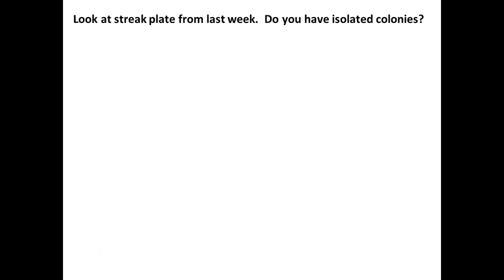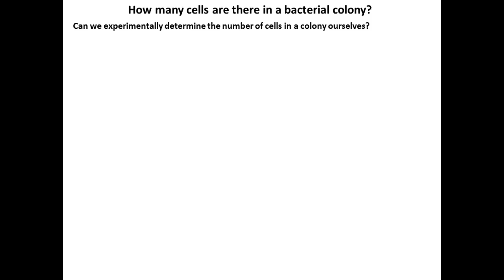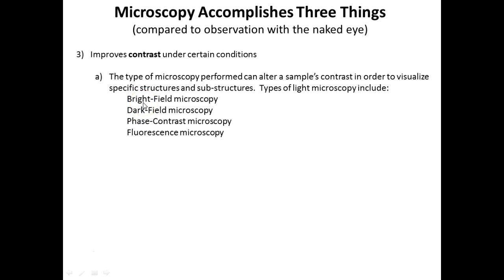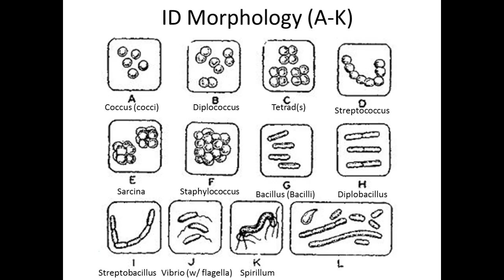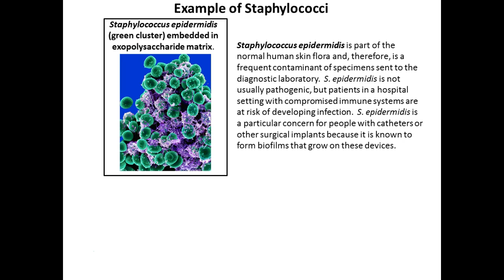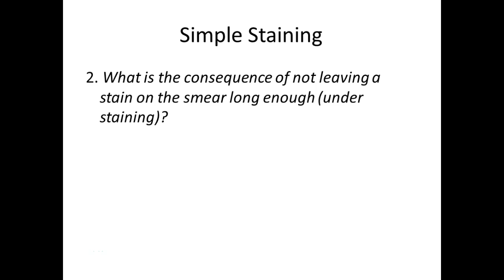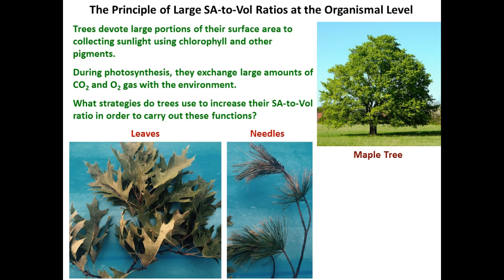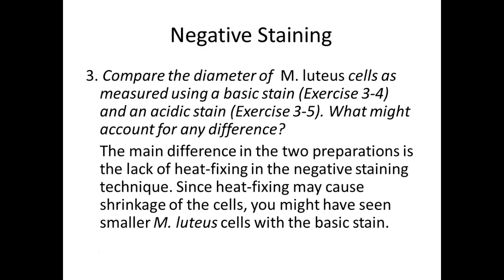Lab 4 W SP16